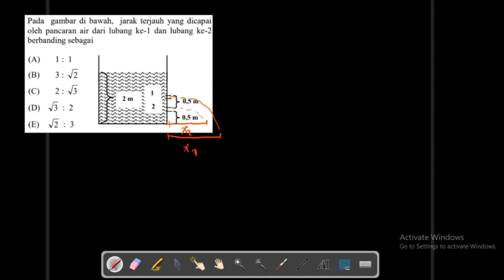Lathan Soal Fluida Dinamis Part 6 (Tangki Bocor)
Pada gambar di bawah, jarak terjauh yang dicapai oleh pancaran air dari lubang ke-1 dan lubang ke-2 berbanding sebagai.

tedisahrinn

tedi_sahrin

Tedi Sahrin